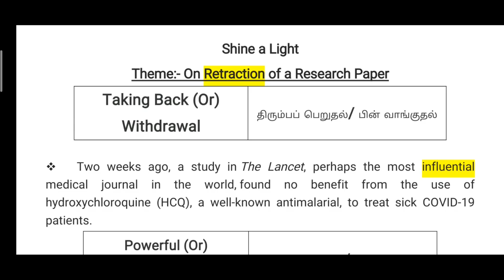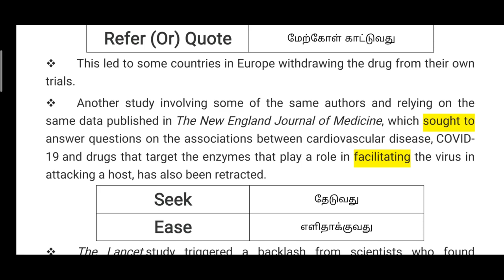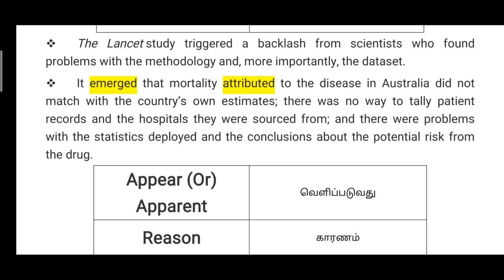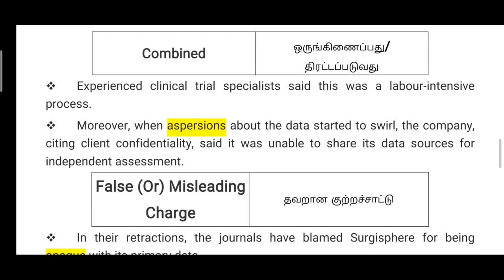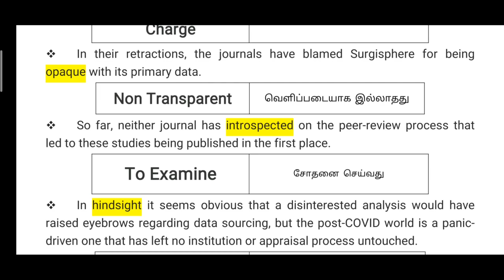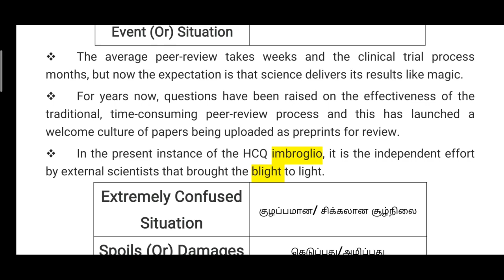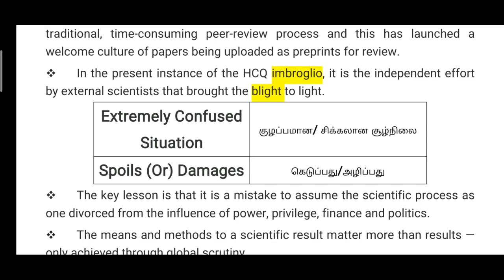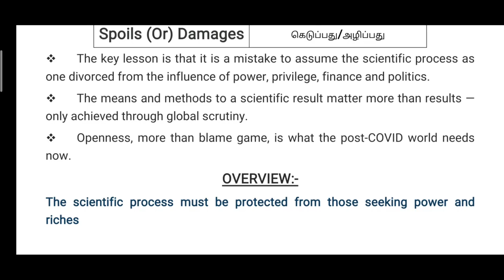Hindu Editorial Vocab & Analysis in தமிழ் II Shine a Light II 6th June-2020